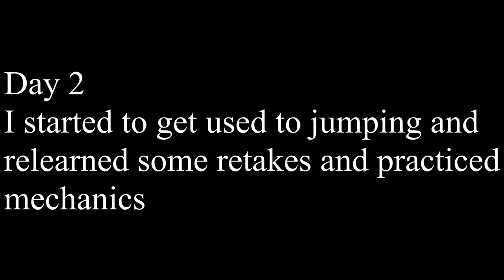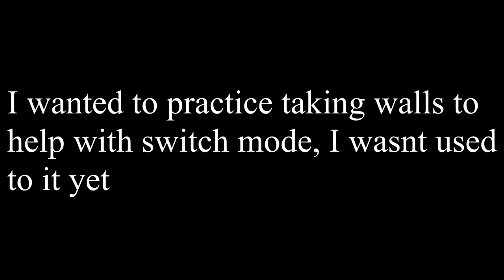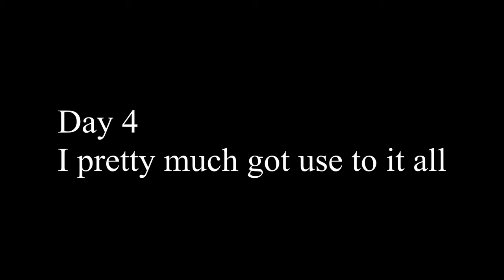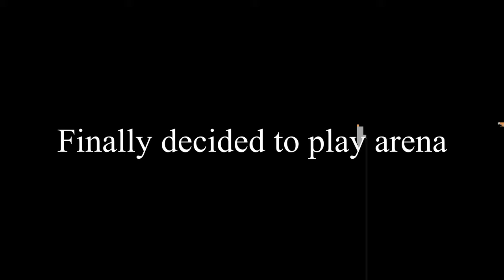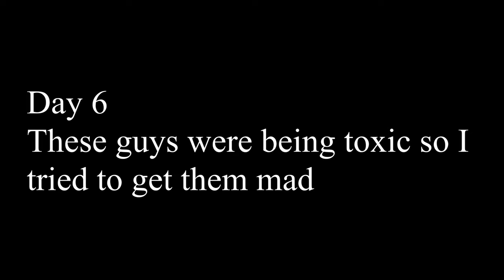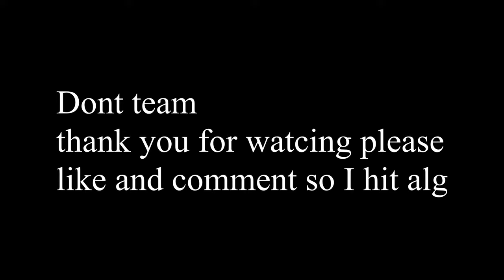One Week Progression From Non Claw To Paddles (Insane Results)